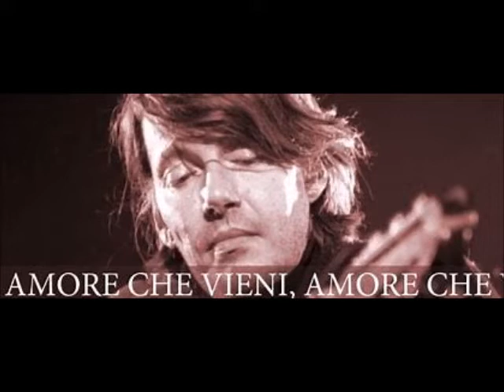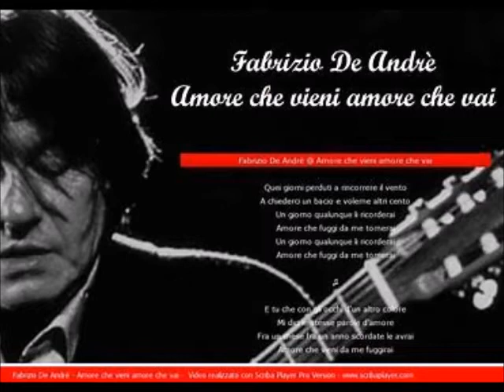AMORE CHE VIENI AMORE CHE VAI (Fabrizio De Andrè)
Amo reinterpretare a modo mio la musica che amo.
Vorrei precisare che le basi musicali della playlist denominata "TRANCA MUSIC COVER" appartengono ai legittimi proprietari... ed io mi limito ad usufruirne solo ed esclusivamente per inserire la mia voce/interpretazione...solo ed esclusivamente per pura passione...
Buon ascolto..
PS:
Pubblicato "NON  AI  FINI  COMMERCIALI"
Un ringraziamento di cuore a Roberto Garofolo per il missaggio.